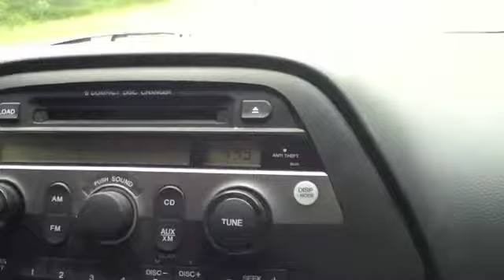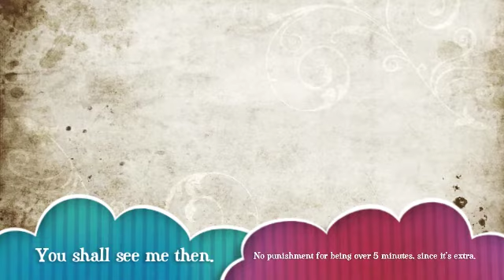On The Road To NY (Day Bonus)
In which I answer some of Audrey's questions and show footage from the road.